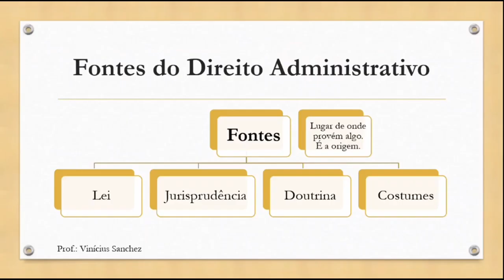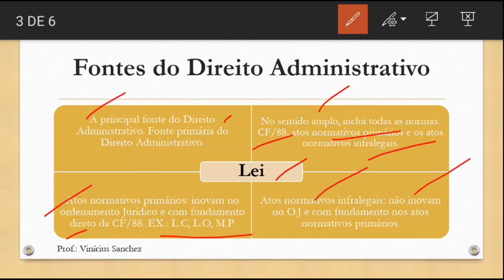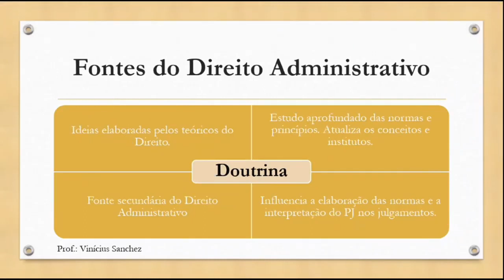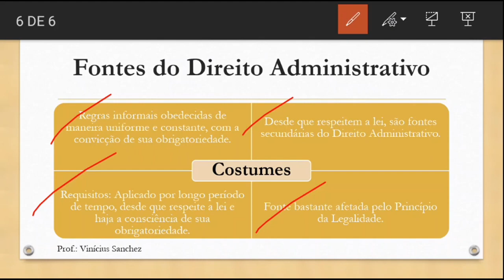Bizu nº 02 Fontes do Direito Administrativo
Segue o bizu nº 2 de Direito Administrativo. Espero que gostem! Fiquem com Deus e bons estudos!